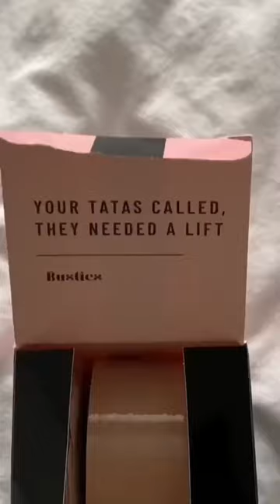Boob Tape life Hacks!